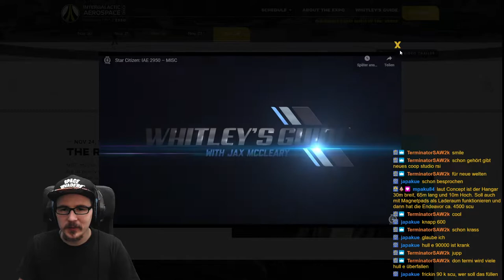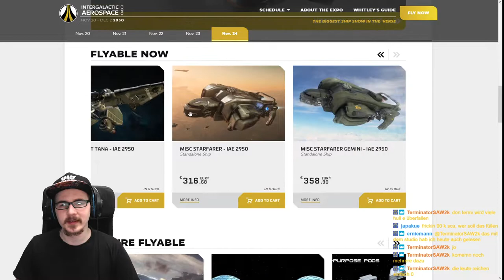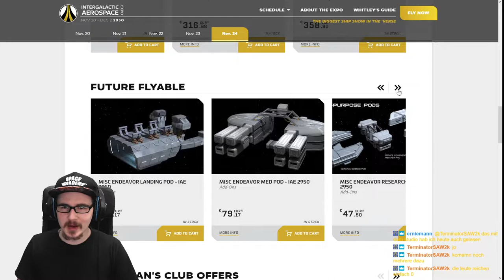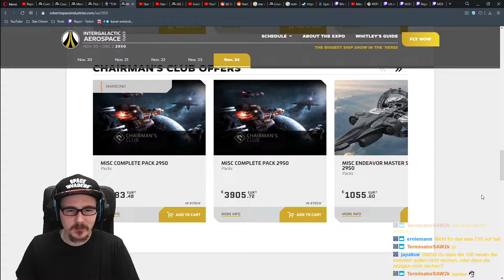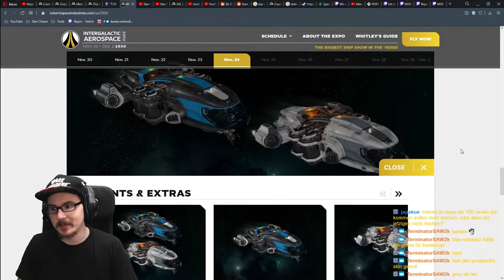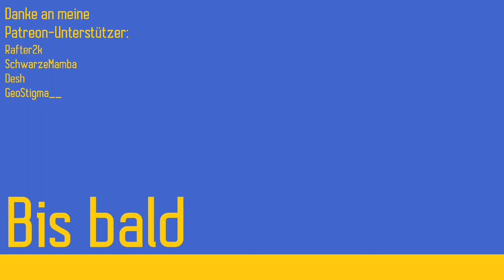Sale & Expo: MISC | IAE 2950 | Star Citizen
Ich zeige euch den Sale und führe euch durch die Hallen von MISC. Es gibt nicht nur ziemlich coole Paints für die Prospector, sondern auch eine Holoviewer-Ansicht von der Hull A und Hull C. Ich erzähle euch etwas über die verschiedenen Schiffe, von der Razor, über die Starfarer bis zu den Reliant-Vatianten. Viel Spaß!